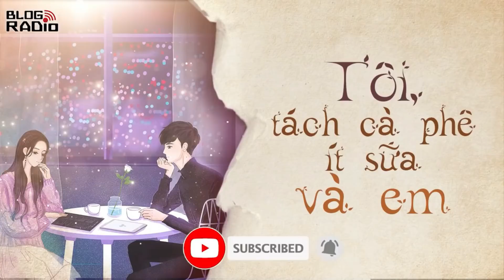Replay Blog Radio: Tôi, tách cà phê ít sữa và em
Những hoài niệm của em, quá khứ đau buồn trong trái tim bé bỏng ấy đã khiến cho một thằng đàn ông như tôi thêm dũng cảm. Tôi dang rộng cánh tay qua vai em và ôm em vào lòng. Lắng nghe nhịp đập từ hai trái tim, tôi và em đều im lặng, lần đầu tiên trong đời tôi biết rằng mình thật sự đã biết yêu và yêu rất nhiều. Nếu có ai đó cho rằng tôi trong em chỉ là hình bóng của người mà em từng yêu thì tôi sẽ nói rằng tình cảm của tôi dành cho em lúc này đã đánh gục mọi nghi vấn ấy. Tôi tin ở em và tin vào tình yêu của tôi đã chọn chính là em.

Tôi nhìn em, nhìn sâu vào khoảng lặng trong trái tim tôi, tôi mỉm cười vì biết em sẽ khiến tách cafe ít sữa của mình thêm đậm đà mà tôi sẽ uống cho những tháng ngày về sau. Và tôi biết tôi đã rất yêu em như yêu tách cafe ít sữa mà tôi đã lựa chọn cho cuộc sống của riêng mình.

Tác giả:Phan Thị Kim Thảo
Giọng đọc: Nhím Xù
Thực hiện: Hằng Nga
Thiết kế: Hương Giang
📻 Blog Radio - Phát thanh xúc cảm của bạn!